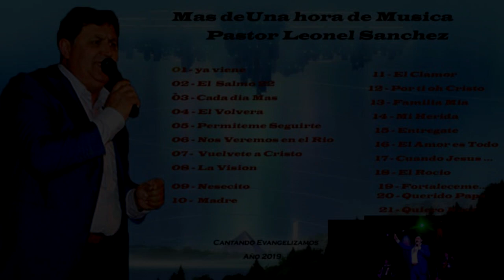1 Hora y Media de Música Cristiana - Leonel Sánchez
Una Recopilacion de toda su trayectoria Musical en estos mas de 30 años de Ministerio Musical, Lo mejor de Leonel Sanchez y su Musica
Rancagua Chile